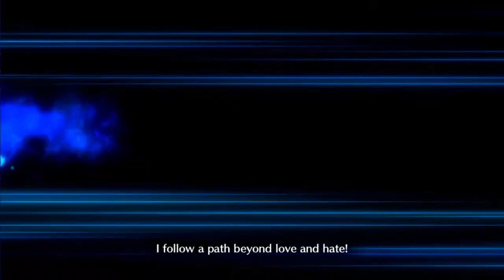Going beyond Love and Hatred! Dantes Interlude Finale! FGO NA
Khahahaha comes to an end